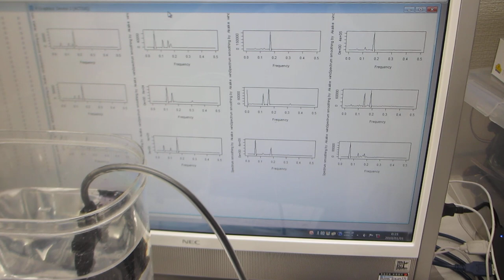超音波の伝搬状態を測定・解析・評価する実験－－超音波システム研究所ーー